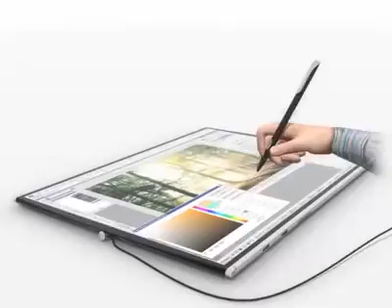Must watch! End has come to laptops with this.